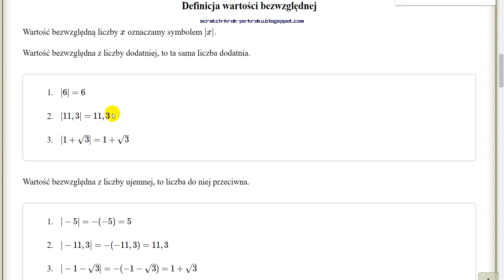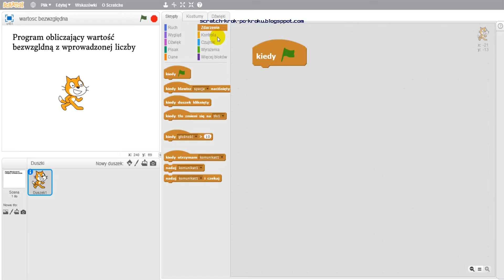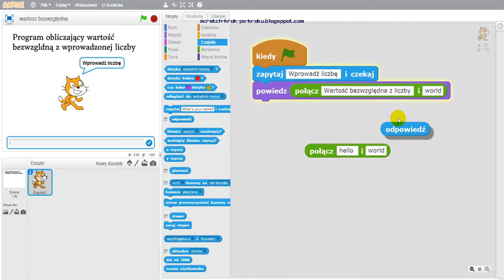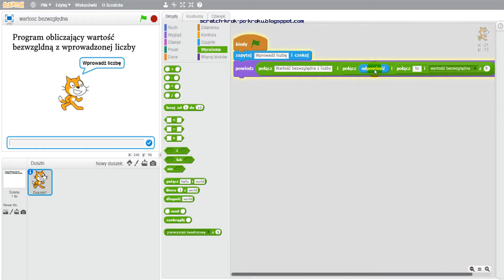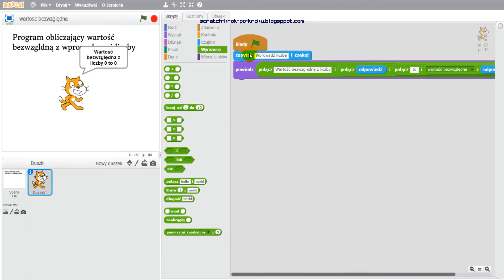Scratch (#24) 🐾 OBLICZANIE WARTOŚCI BEZWZGLĘDNEJ LICZBY [Scratch 2] 🐾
Wartość bezwzględną liczby x oznaczamy symbolem |x|.

Wartość bezwzględna z liczby dodatniej, to ta sama liczba dodatnia.
|11,3|=11,3

Wartość bezwzględna z liczby ujemnej, to liczba do niej przeciwna.
|−5|=−(−5)=5